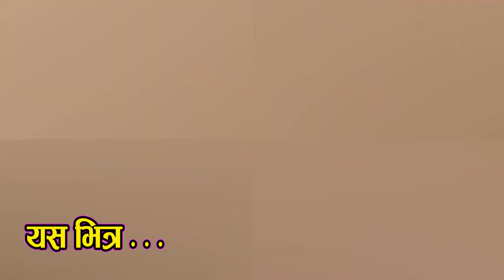स्थानिय जनताको जिवन स्तर उकास्दै, विना धितो ऋिण प्रवाह गदै प्रयासशील महिला सहकारी संस्था लि.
स्थानिय जनताको जिवन स्तर उकास्दै, विना धितो ऋिण प्रवाह गदै प्रयासशील महिला साना किसान कृषि सहकारी संस्था लि.
Prashail_Mahila_Sahakari_Sasta Limited
Visual News Service
भिज्युअल न्युज सर्भिस
भिज्युअल न्यूज सर्भिस सञ्चार जगतमा नयाँ सोँचका साथ अगाडि आएको समाचार संस्था हो । यसको मूल उद्देश्य समाजमा हुने गरेका हरेक घटनाहरु (आर्थिक, राजनीतिक, सांस्कृतिक, खेलकूद, स्वास्थ्य, शिक्षा, विकास–निर्माण, पर्यटन, कृषि, अपराध) लाई श्रव्यदृश्यका माध्यमबाट समाजलाई सूसुचित गराउने रहेको छ । यस क्रममा हामी आर्थिक अभावमा परेका र अशक्त व्यक्तिहरुलाई पनि सहयोगी हातहरुसम्म पुगेर सहयोग गर्नेछौं । त्यसका लागि पनि भिज्युअल न्यूज सर्भिसले आफ्नो भूमिका निर्वाह गर्नेछ । हाम्रो यस अभियानमा सबैको साथ र सहयोगको अपेक्षा समेत गर्दछौं ।

Visual News Service
We Provide 4K, Full HD Video Service, Facebook, YouTube, Live Documentary, Programmed Production etc.

यस च्यानलमा रहेको भिडियो कसैले डाउनलोड गरी अन्य च्यानलमा अपलोड गरेको पाईएमा कानुन बमोजिम कारबाही गरिने बेहोरा जानकारी गराईन्छ ।

Visual News Service is authorized to upload this video. without our permission do not upload another channel. Otherwise  we take legal action.

भिज्युअल न्युज सर्भिस  (Visual News Service)
Address               : Devinager-10, Banashor, Kathmandu